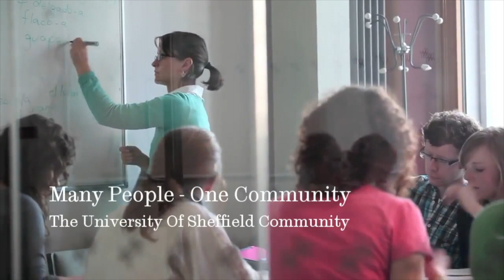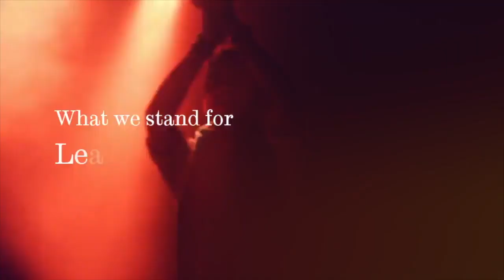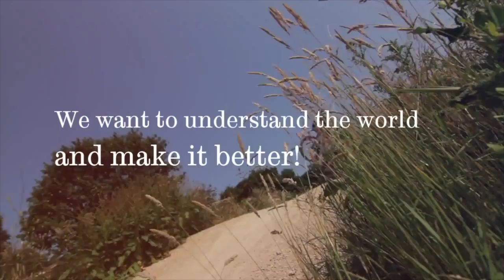This is The University of Sheffield International Faculty CITY College